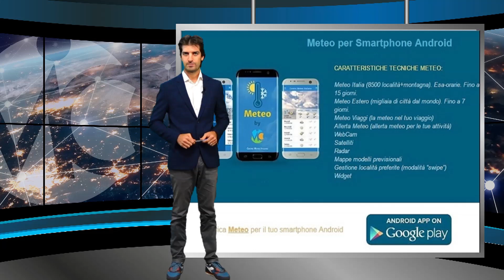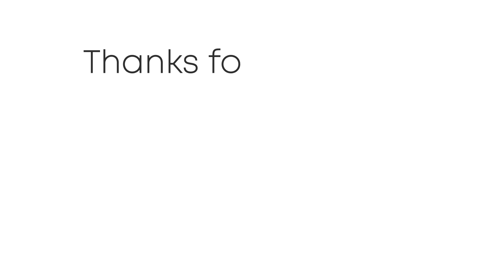Meteo Domenica 22 ottobre 2023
Seguite tutti gli aggiornamenti in tempo reale su